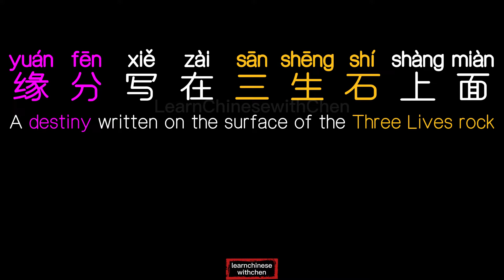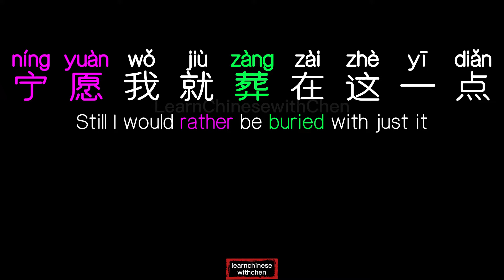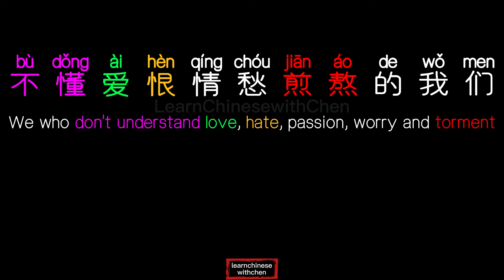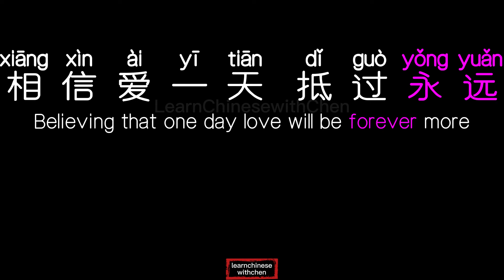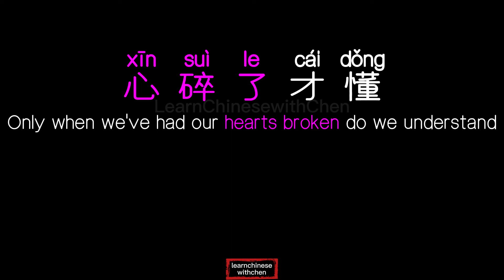江南jiānɡ nán South River林俊杰Lín Jùn jié JJ Lin